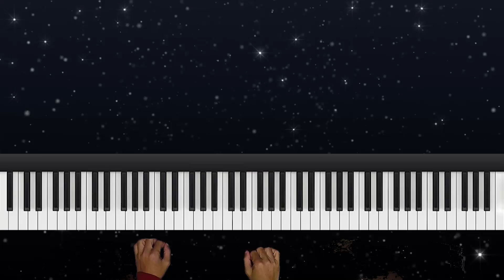ANGIN MALAM - TUTTI TUTORIAL ARRANGEMENT BY ERWIN GUTAWA TUTTITUTORIAL [97.1]